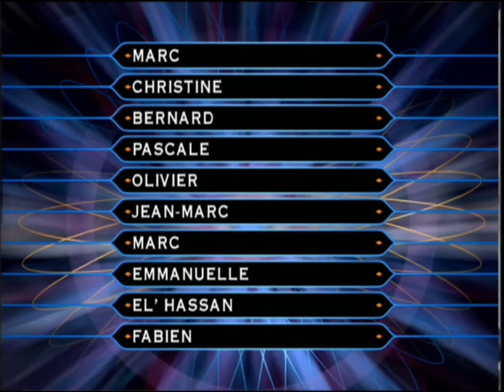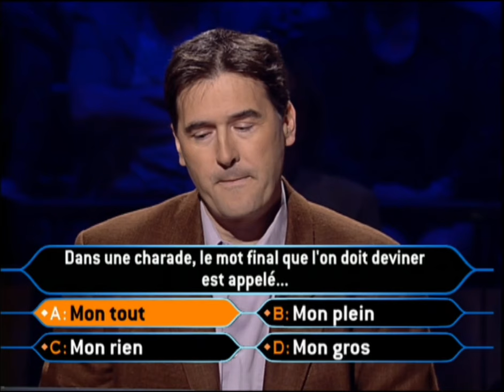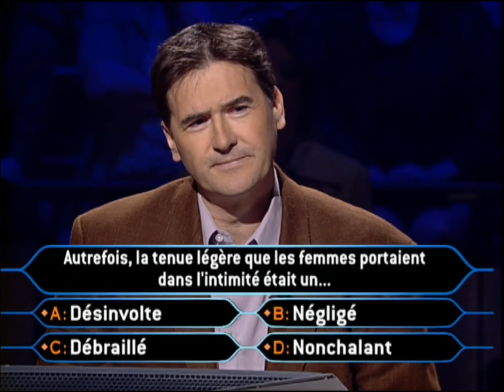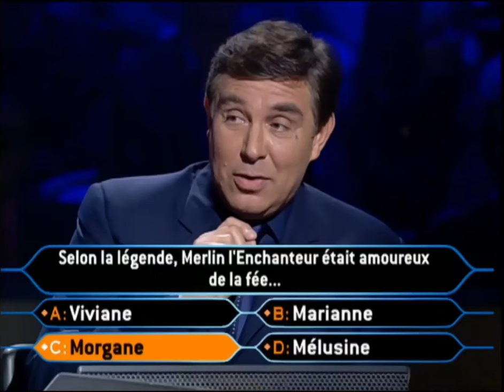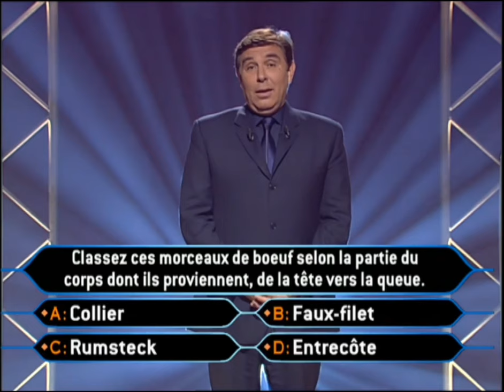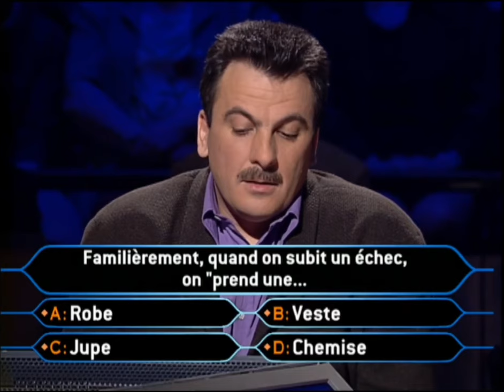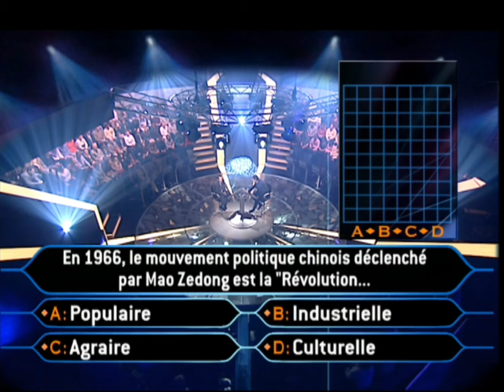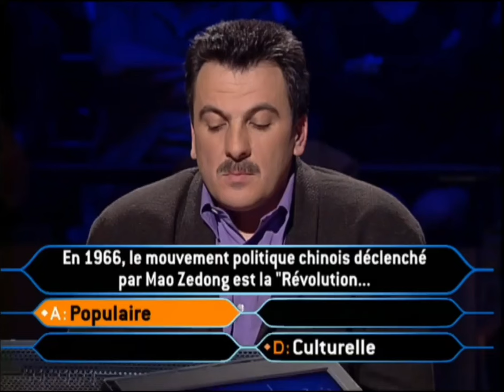Qui veut gagner des millions ? 14 Avril 2001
Passage de Marc et Olivier dans l'émission "Qui veut gagner des millions ?" diffusée à 21h le Samedi 14 Avril 2001